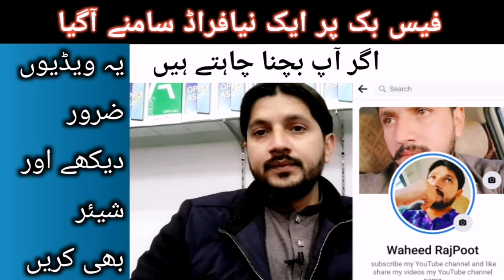Facebook par new Qsm ka Faraid jane is video main ||Waheed Rajput Vines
Description

فیس بک پر ایک نیافراڈ سامنے آگیا اگر آپ بچنا چاہتے ہیں یہ ویڈیوں ضروردیکھے اور شیئر بھی کریں